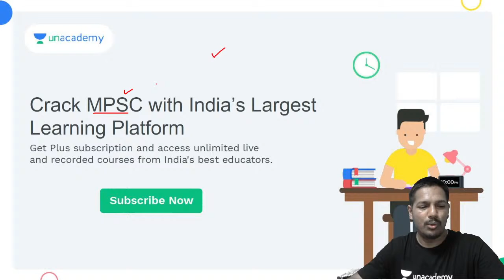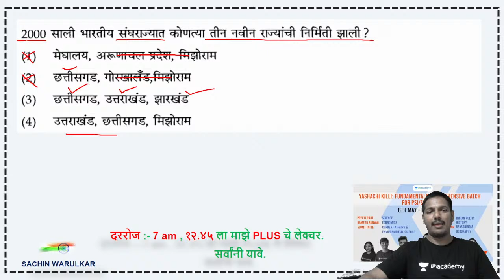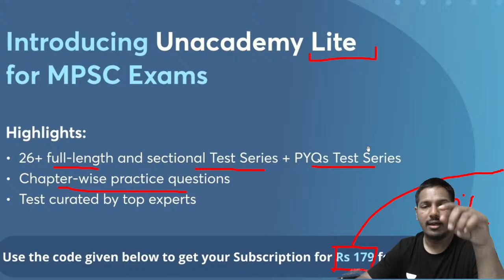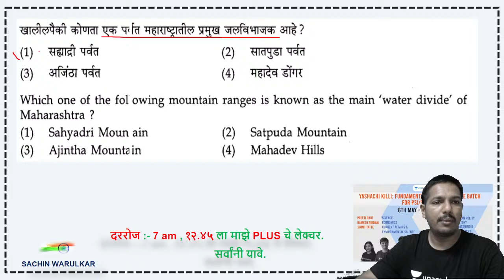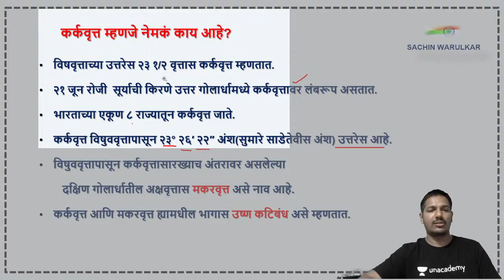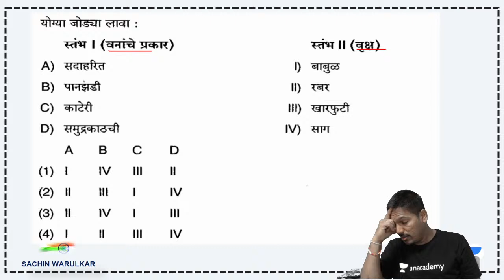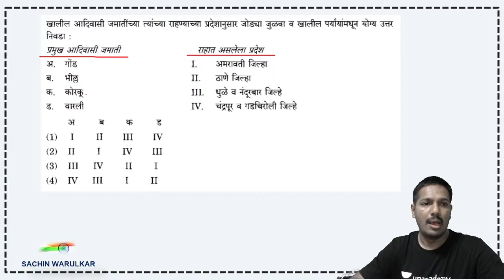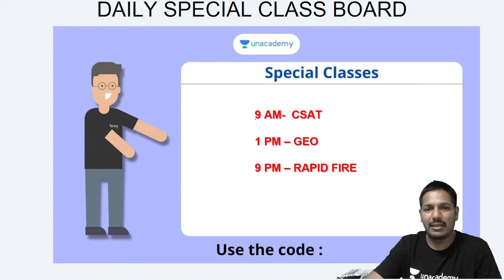संभाव्य प्रश्न संयुक्त पूर्व परीक्षा गट ब / क 6 | MPSC Group B and C | Sachin Warulkar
In this session, Educator SACHIN WARULKAR will be discussing Possible Questions for Joint Pre-Examination Group B / C2.

Call SACHIN WARULKAR's team on 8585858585 and take your MPSC Preparations to the next level.

➤ About the Educator:  Educator Sachin Warulkar has completed B. Sc. Math, Physics and Chemistry from Amravati university and is one of the top educators at Unacademy Live - MPSC covering Mathematics, Reasoning and Geography for MPSC aspirants and has experience of 10 years in teaching.

You can enroll to Unacademy Subscription and get the following benefits:
1. Learn from your favourite teacher
2. Dedicated DOUBT sessions
3. One Subscription, Unlimited Access to Live Online Classes and Videos
4. Real-time interaction with best-in-class teachers
5. You can ask doubts in live online classes
6. Limited students in each Class
7. Download the videos & watch them offline